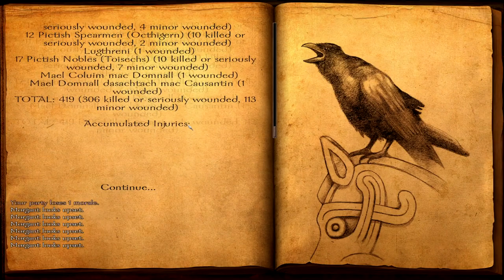[WarbandDLC] Viking Conquest: Reforged - Episode 42 - Bloody Assistance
In order to better his position in this small new world, Björn decides to lend his strength to a possible ally.